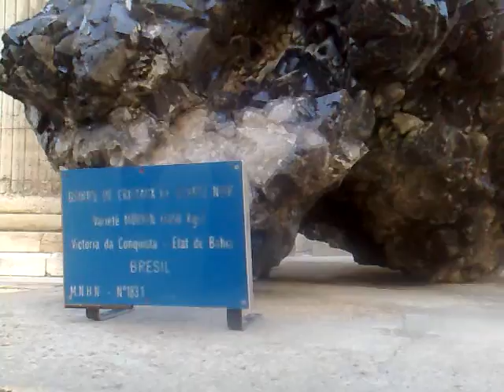JARDIN DES PLANTES !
regarder !!